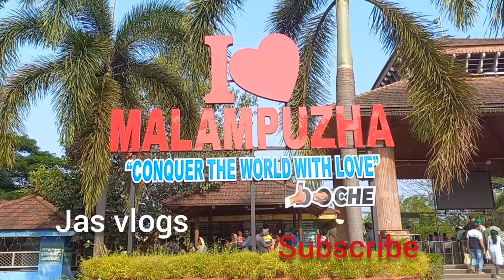Malampuzha Dam palakkad Ropeway, garden. Jas Vlogs